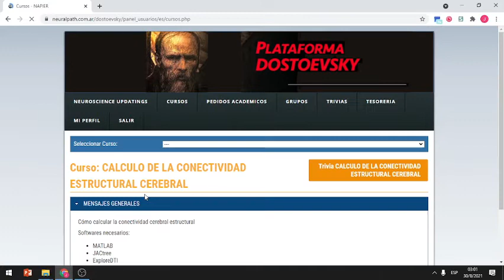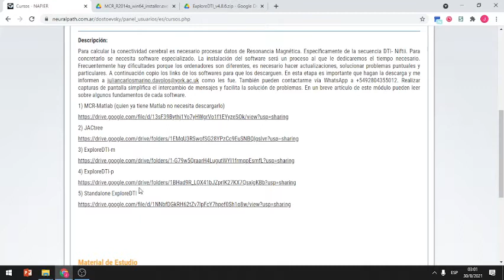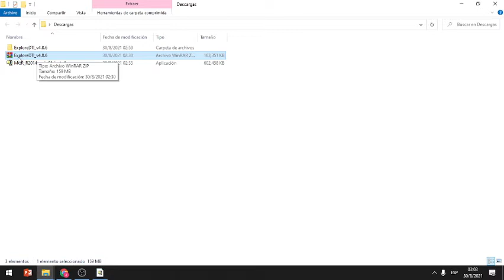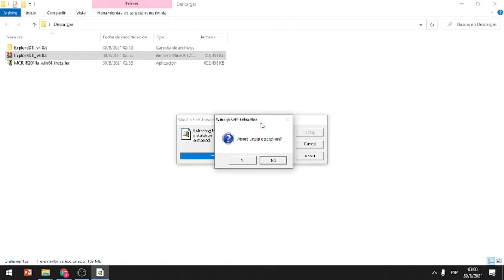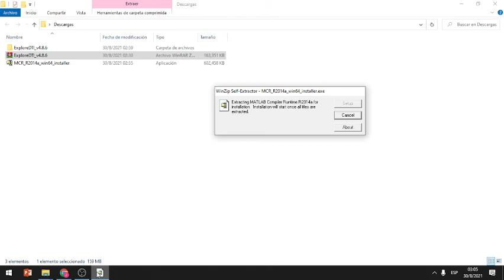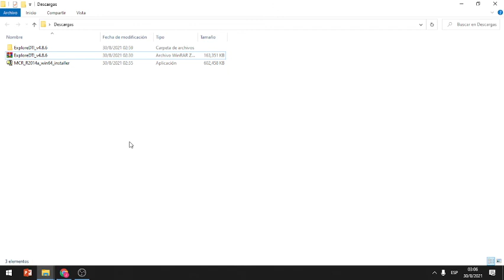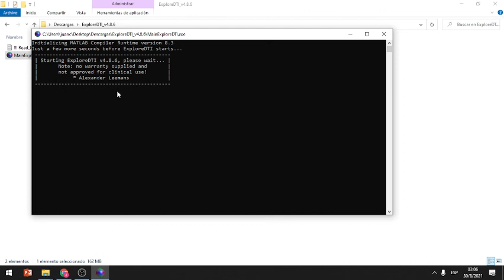Instalación MCR y ExploreDTI Standalone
Videotutorial dirigido a los alumnos del curso de Cálculo de Conectividad Estructural.